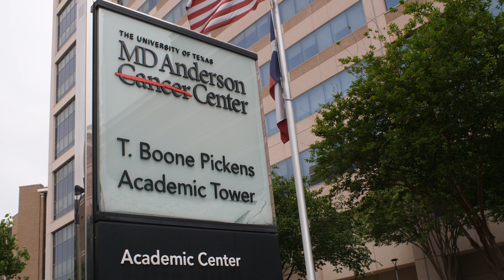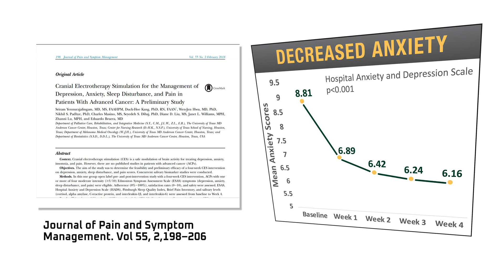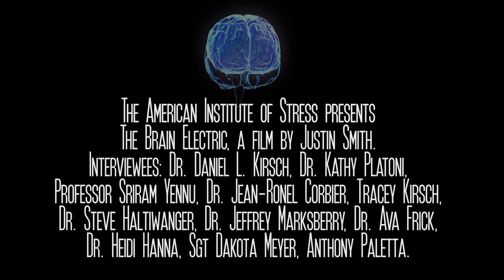Movie Trailer: The Brain Electric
In the Brain Electric documentary, we travel across America to investigate how Alpha-Stim technology is being used by leading research organizations, the military, and many others, as an alternative to medications, even for people in the most devastating situations, such as in Service Members and Veterans with severe post traumatic stress and advanced cancer patients.

The American Institute of Stress presents The Brain Electric, a film by Justin Smith.

Interviewees: Dr. Daniel L. Kirsch, Dr Kathy Platoni, Professor Sriram Yennu, Dr. Jean-Ronel Corbier, Tracey B. Kirsch, Dr. Steve Haltiwanger, Dr. Jeffrey Marksberry, Dr. Ava Frick, Dr. Heidi Hanna, SGT Dakota Meyer, Anthony Palleta.